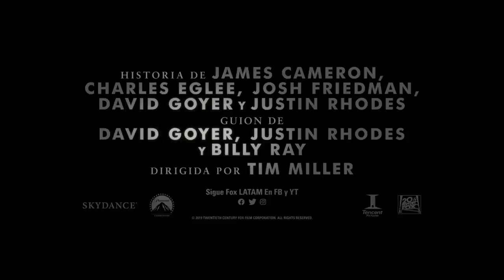Terminator: Destino Oculto | Primer Trailer subtitulado | Próximamente - Solo en cines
TERMINATOR: DESTINO OCULTO
Linda Hamilton (“Sarah Connor”) y Arnold Schwarzenegger (“T-800”) regresan con sus icónicas interpretaciones en Terminator: Destino Oculto, dirigida por Tim Miller (Deadpool) y producida por el visionario realizador James Cameron y David Ellison. Después de los eventos ocurridos en Terminator 2: El Juicio Final, Terminator: Destino Oculto también es estelarizada por Mackenzie Davis, Natalia Reyes, Gabriel Luna y Diego Boneta.